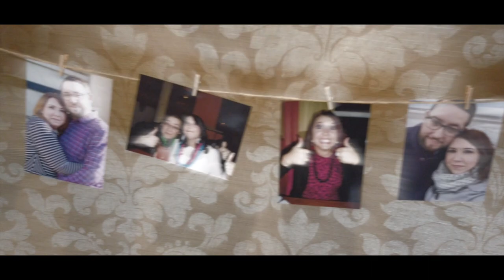The Potters At The Colquhoun Wedding (Congratulations)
What an amazing day with amazing company at Charingworth Manor in the Cotswolds. The Potters were not the only vloggers on the day. we were in the awesome company of Tea and Disney (link down below).

Tracy, Grant Congratulations on your special day it was perfect in every way xxxx

A special thank you to The Sorelli Ensemble String Duo for allowing me to use their music on this vlog...

And if you would like a beautiful little Sugar Plum Doll..
Hola Potter tubers.
And welcome to the Potter’s channel, as you can guess by the name we are the Potter family from UK.
We are Mr P (Byron), Mrs. P (Natalie), Korban (aged 10) and Zackary (aged 9)
We're always out and about jet setting off as and when we can, always with plenty of cameras in hand.
You can find our most recent holiday vlog in the Cancun 2018 playlist.
The next big potter adventure will be Disney Florida October 2019 but please join us for any adventures we may do along the way.

The Potter’s

Please take a look and also follow us on

Here are some of the vloggers and youtuber's we have been watching just lately..